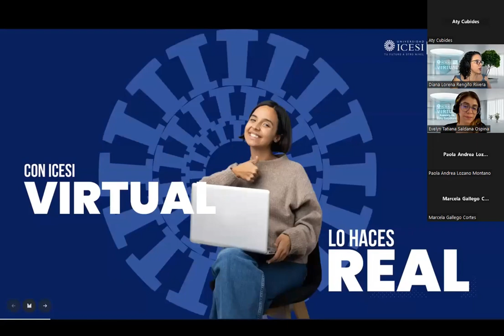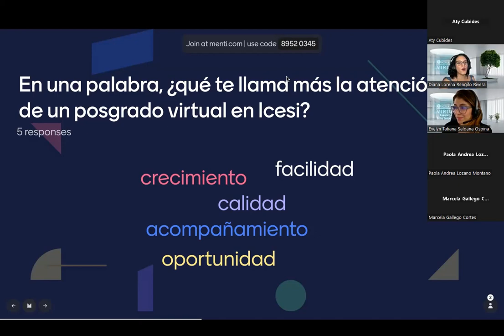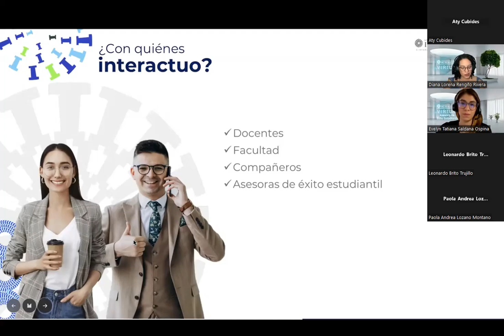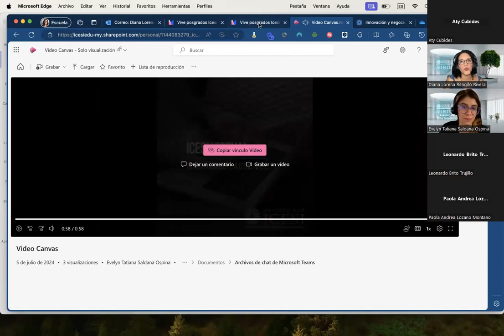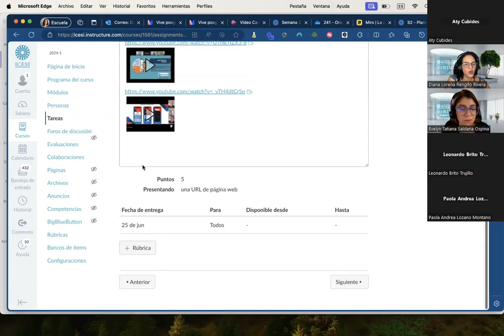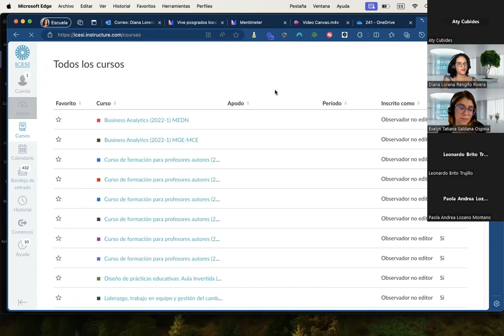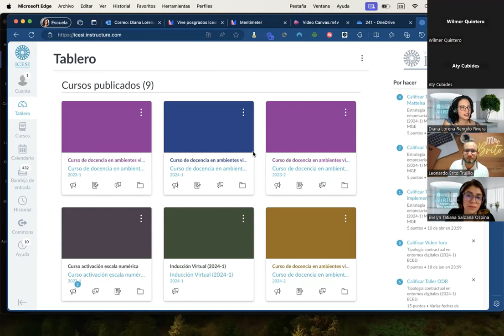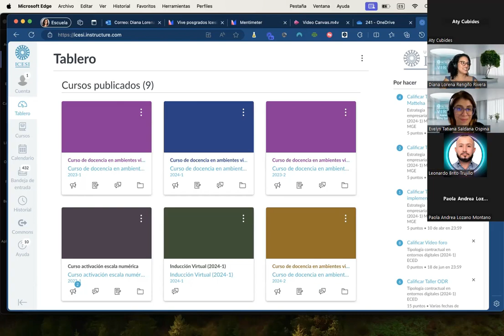Sesión Informativa - Experiencia 360 ICESI VIRTUAL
¡Únete a nuestro sesión online y descubre la experiencia de nuestros posgrados virtuales!

Te invitamos a participar en nuestra sesión online exclusiva donde podrás conocer en detalle la innovadora plataforma Icesi Virtual 360 y cómo esta herramienta transforma la experiencia educativa en nuestras clases.

¿Por qué estudiar online con nosotros? Aquí tienes algunas razones:

✅ Flexibilidad de Horarios: Estudia en los momentos que mejor se adapten a tu agenda.
✅ Ahorro de Costos: Reduce los gastos de traslado, alojamiento e insumos.
✅ Desarrollo de Habilidades Digitales: Mejora tus competencias en el uso de tecnología y plataformas educativas.
✅ Networking Internacional: Interactúa con docentes y profesionales de todo el mundo, ampliando tu red de contactos.
✅ Equilibrio entre trabajo y estudio: Conéctate en cualquier parte del mundo y aplica inmediatamente lo aprendido en tu entorno laboral.

¡Conoce todo lo que nuestros posgrados virtuales tienen para ofrecerte! Conéctate y da el primer paso hacia una educación flexible, accesible y global.

💥 ICESI #1 en el Suroccidente Colombiano según THE.